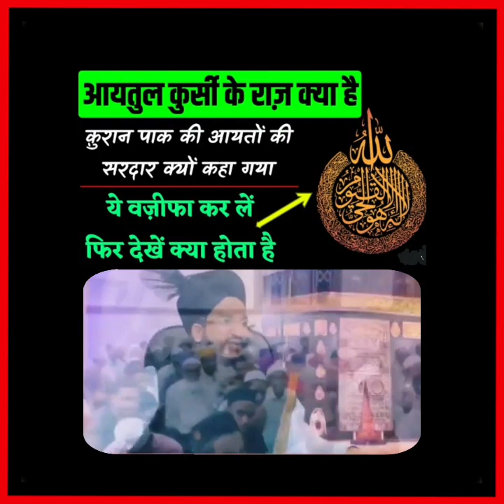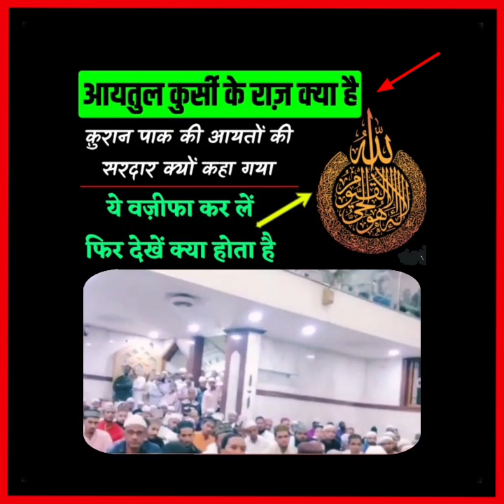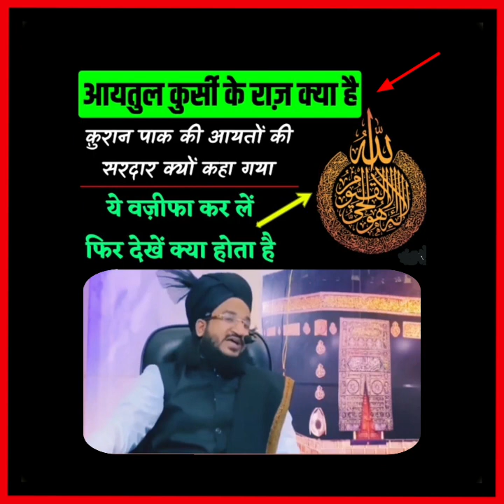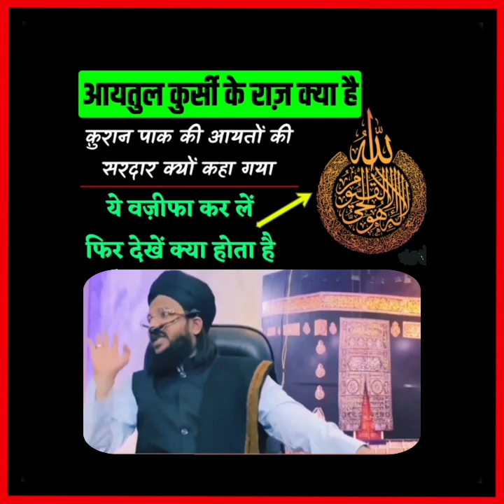Ayatal kursi ka raaz | Quran facts | Ayatul kursi tafseer | Ayatal kursi ki fazilat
About Video